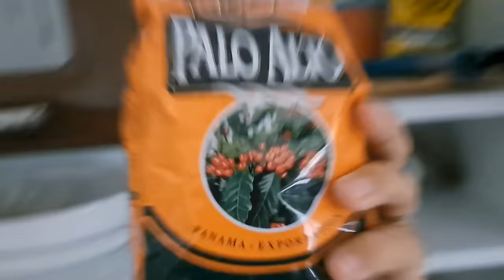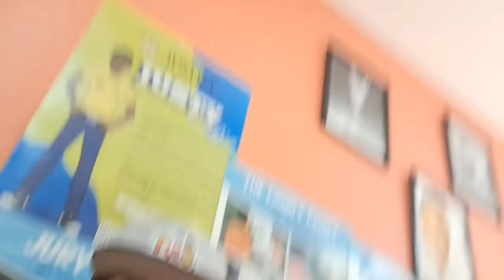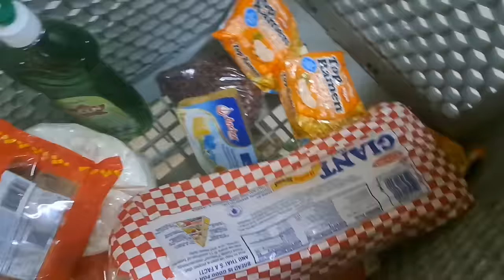In Jamaica, Sometimes the Boys Go a Little Bananas!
We're retired in rural Jamaica, and today we're back to business as usual with the boys.  Unfortunately, they were unable to go to school today due to a counseling session that was scheduled for them, but that didn't stop me from trying out my new coffee and coffee mug!  Later, we're off to Highgate for three hours of patience building and we return home to tackle the banana and coconut tree in the backyard.  Junior has a big project to do, Sonia and Dave team up in the kitchen to make some amazing ackee and saltfish with pumpkin dumplings, and we wrap up the evening with dinner thank you's around the veranda table.  As always, thanks for joining our adventure.  Richness is Life.